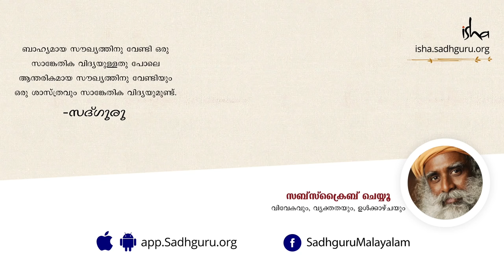എങ്ങനെ വിജയം നേടാം? സദ്ഗുരു ഉത്തരം പറയുന്നു | How To Be Successful in Life? | Sadhguru Malayalam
നമ്മുടെ ജീവിതവിജയം നിര്‍ണ്ണയിക്കുന്നത് ഭാഗ്യമാണോ, പ്രയത്നമാണോ, വിശ്വാസമാണോ അതോ ദൈവാനുഗ്രഹമാണോ എന്ന് ഒരു സാധകന്‍ സദ്ഗുരുവിനോട് ചോദിക്കുന്നു.
ഇവയുടെയെല്ലാം പ്രാധാന്യത്തെ പറ്റി നാം ചിന്തിക്കേണ്ടതില്ല, നാം ചെയ്യേണ്ടത് കൃത്യതയുള്ള പ്രവൃത്തിയാണെന്ന് സദ്ഗുരു ഉത്തരം പറയുന്നു.

Watch in English:
What decides our Success?